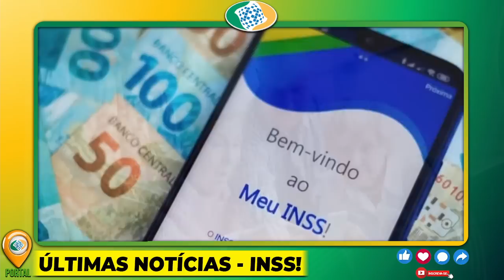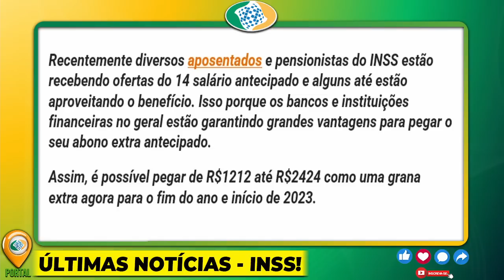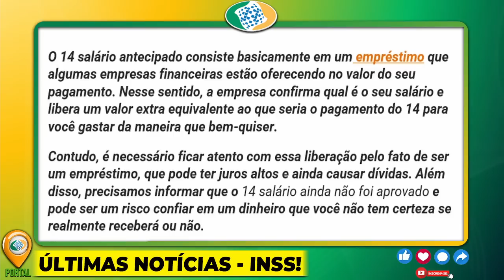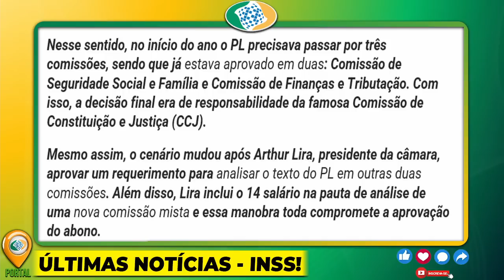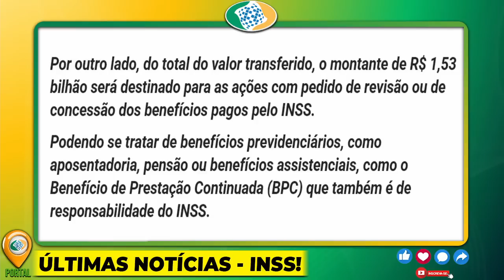EU AVISEI!! 14º SALÁRIO Pagamentos ANTECIPADOS para APOSENTADOS e PENSIONISTAS, VEJA A SURPRESA!